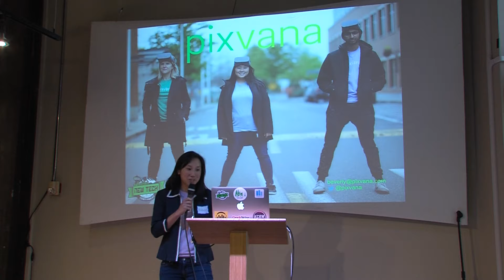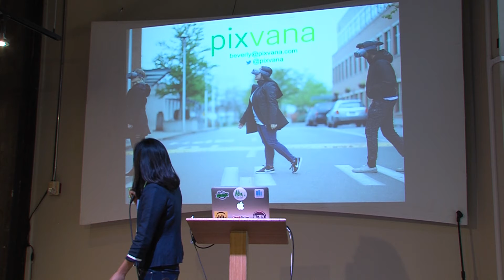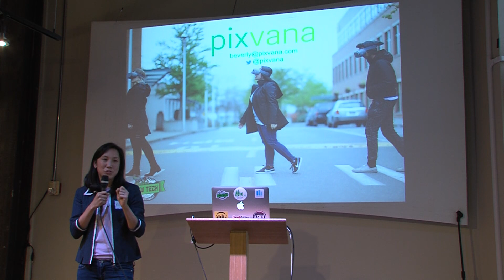Pixvana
Pixvana presented by Beverly Vessella on August 14, 2018 for New Tech Seattle.